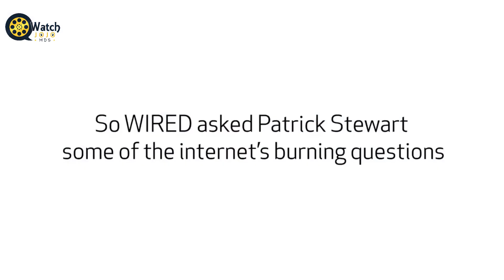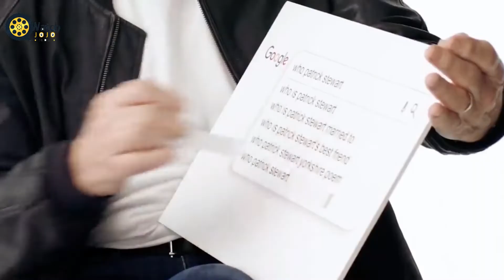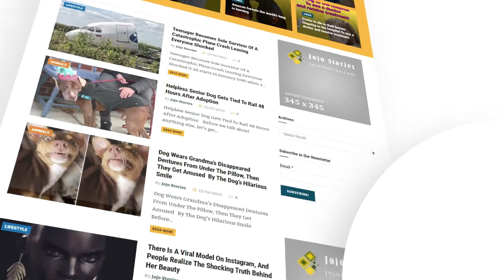Hollywood Stars Who Turned Down Huge Disney Parts